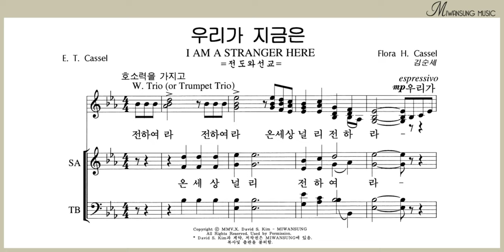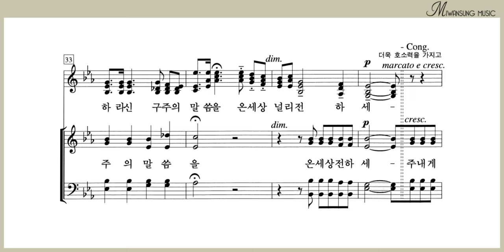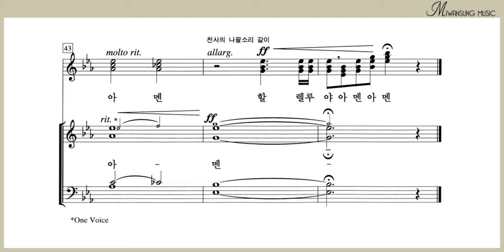우리가 지금은 / 솔로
찬송가편곡집 19 / 우리가 지금은 / 솔로